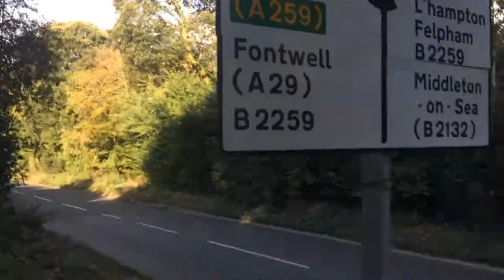Quick vlog!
Plz like, sub and share my vids. I will appreciate that a lot!